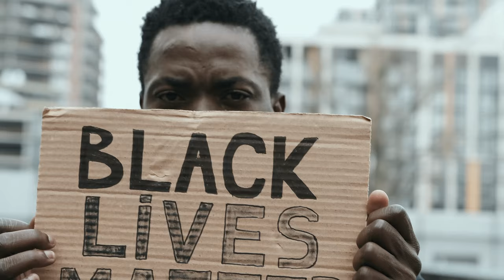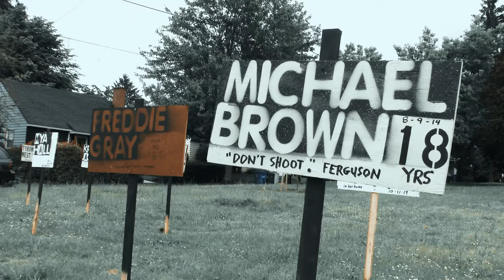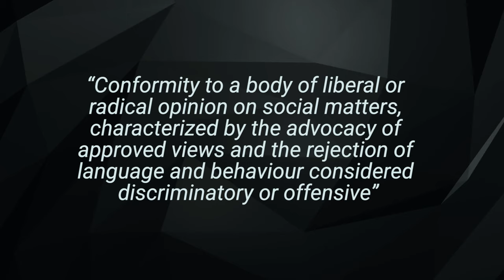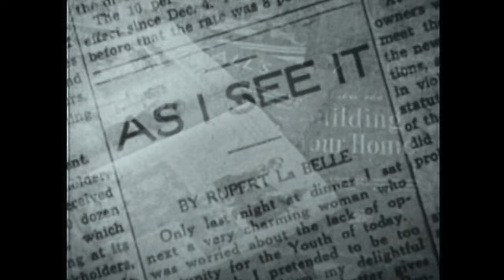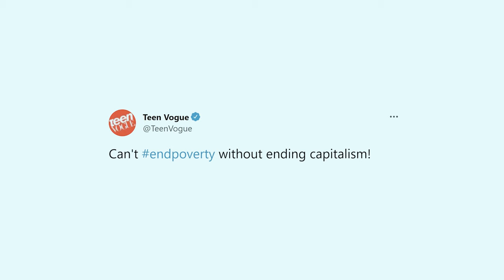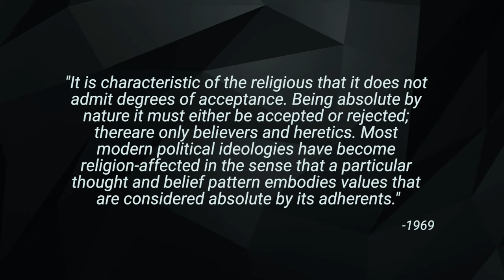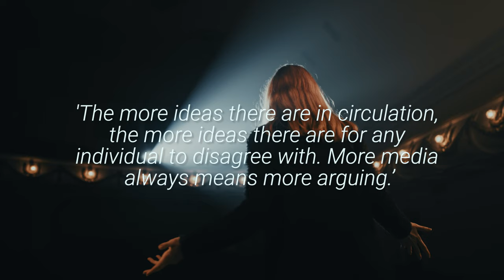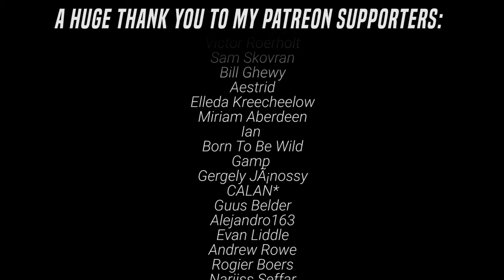Wokeism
Wokeism? What is it? Is it a force for good, for bad? Is it political correctness gone mad? Is it really everywhere? Or is it a red-herring? A New MccArthyism? Puritanical? Cancel Culture? Dogmatic?

This idea of being woke – of wokeism – appeared seemingly out of nowhere. Does it have a history? What’s going on under the surface? When you strip away the noise.

We’ll look at the history of the term, how its related to political correctness, ask whether it goes back further, before thinking about what I’ll describe as the broadening of the public sphere, and the cancel culture debate.

After surveying the history, I look at three quick case studies: @carefreewandering @CosmicSkeptic and Winston Marshall from Mumford and Sons

Sources:

Geoffrey Hughes, Political Correctness: A History of Semantics and Culture

Angela Nagel, Kill All Normies

P. Bourdieu, Dinstinctions

Then & Now, Bourdieu

Clay Shirky, Here Comes Everybody

Natalie Coulter & Kristine Moruzi (2020): Woke girls: from TheGirl’sRealm to TeenVogue, Feminist Media Studies

Jurgen Habermas, The Structural Transformation of the Public Sphere

Tom Nicholas, Whose Afraid of the Online Mob?